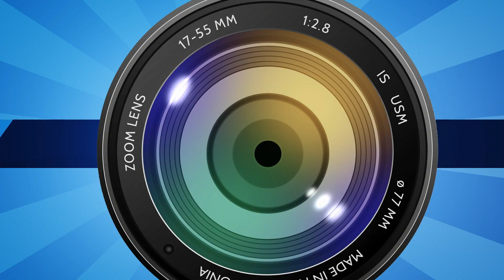Lagoon NC - Caméra cachée 9/10 - Difficile de piéger un expert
Lagoon est le 1er fournisseur d'accès à internet en Nouvelle-Calédonie.